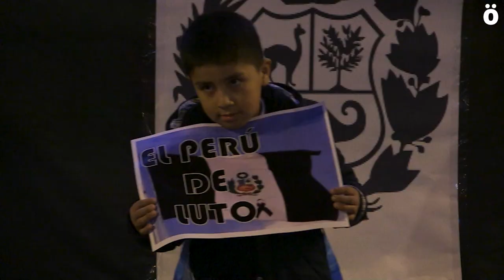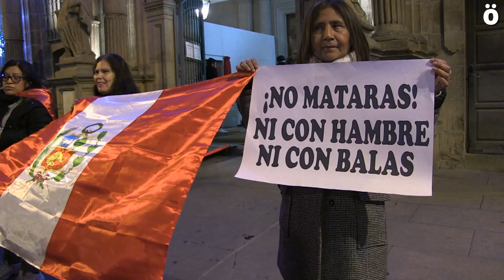Indignación en Iruñea por el golpe de estado en Perú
Convocadas por la Federación de Asociaciones de Inmigrantes y la comunidad peruana en Nafarroa han mostrado esta tarde su indignación por el golpe de estado que ha depuesto al presidente salido de las urnas y la violencia represiva ejercida por el nuevo gobierno que se ha saldado con la vida de al menos una treintena de personas según diversas fuentes.